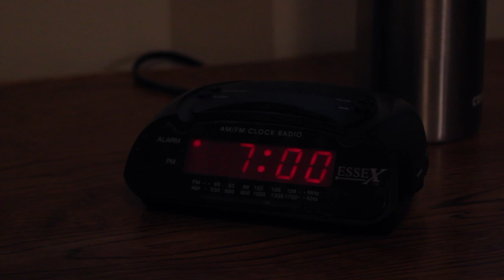SCP-990: Dream Man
SCP-990 article written by Dave Rapp.

All visuals for this video are Morbid Memories original content.

Special thanks to Gabriel Ward for starring in this video.

Video reading by Ryan Murphy.
Audio edited by Faaiz Saad.
Video edited by Ryan Murphy.